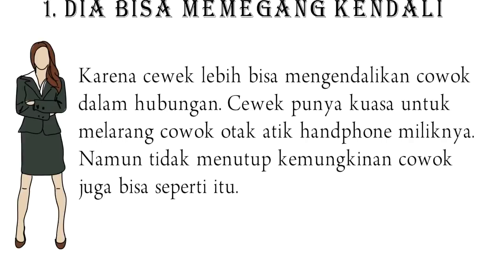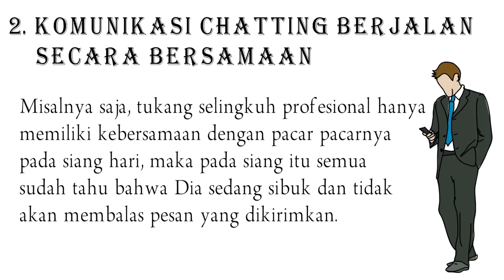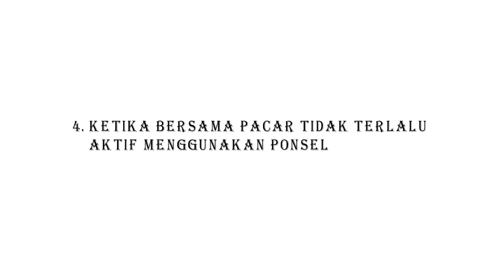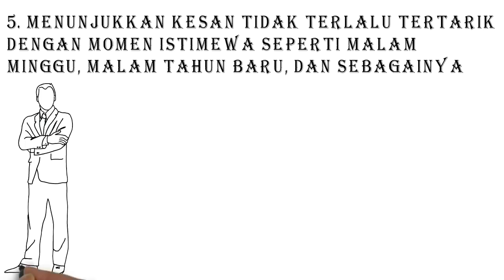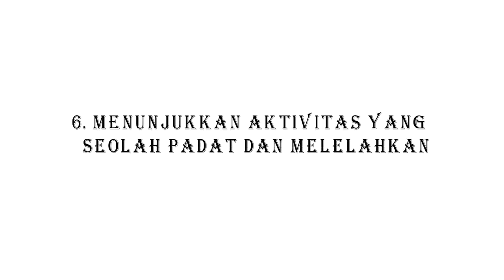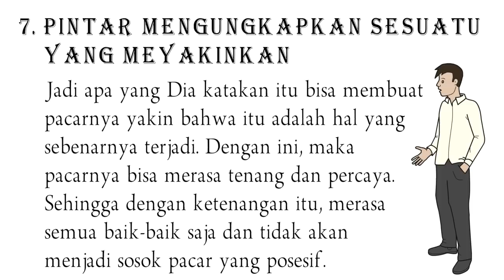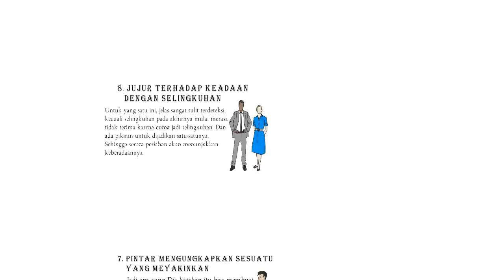KAMU WAJIB TAHU | Cara Selingkuh Profesional, Biar Kalian Tidak Tertipu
Kalau Kamu menjalin hubungan dengan tukang selingkuh profesional, Kamu akan selalu merasa semua baik-baik saja. Kamu merasa menjadi satu-satunya dalam hidupnya, hingga jika ada kecurigaan tidak pernah bisa meyakinkan Kamu bahwa Dia sudah melakukan perselingkuhan. Sehingga jika Kamu tidak benar-benar jeli, maka Kamu bisa hidup dalam kepalsuan seterusnya. Kamu akan merasa hidup bersama Orang setia, padahal sebenarnya Dia memiliki selingkuhan. Untuk sekedar lebih hati-hati, berikut ini cara tukang selingkuh profesional dalam menjalankan aksinya.